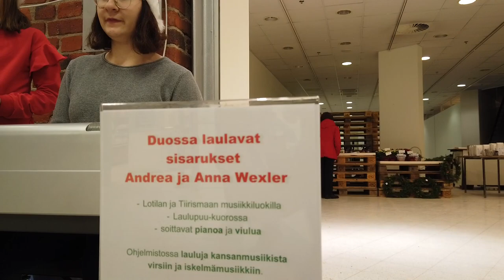Lahden joulunavaus 2019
Lahden joulunavausta vietettiin Lahden kauppatorilla 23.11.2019.
Videon sisälysluettelo.
00:00 Sikinsokin pianistin joulushow
00:58 Rouva pormestarin ja orpolasten kuoro, joulun avaus 30-luvun Lahdessa.
05:47 Musiikkileikkikoulu musiikkimarakatit laulavat joulupukille. Joulupukki saapuu.
17:02 Kauppakeskus syke: Tommi Soidinmäki laulaa joululauluja.
18:10 Kauppakeskus syke: Laulavat sisarukset Andrea ja Anna Wexler.
19:19 Kauppatori, Miikka Kallio band & Konsta Hietanen
20:16 Joulupukki kuusen alla. Torin maisemia.
21:07 Lahden VPK.
21:25 Lahden taitoluistelijat, muodostelmaluistelukoulu.
22:24 Joulukuusen valojen sytytys loitsulla.
23:42 Yhteislaulu: joulupuu on rakennettu.
24:50 Hyvän joulun toivotuksia.
26:28 Video loppui. Kiintokset videolla esiintyjille.